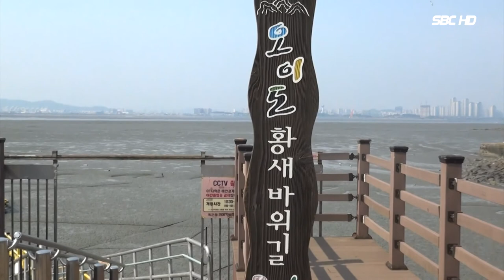서울에서 1시간 30분 오이도 (서울1TV)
서울에서 1시간 30분거리에 있는 오이도